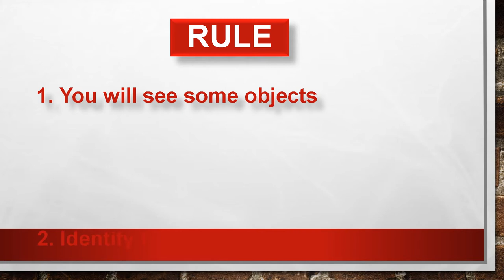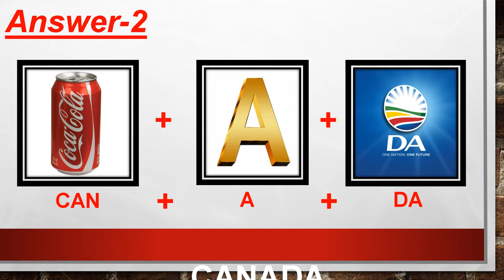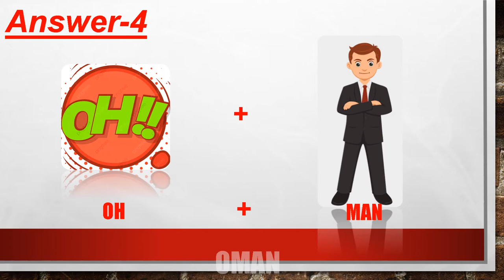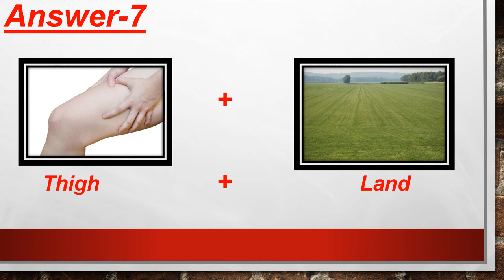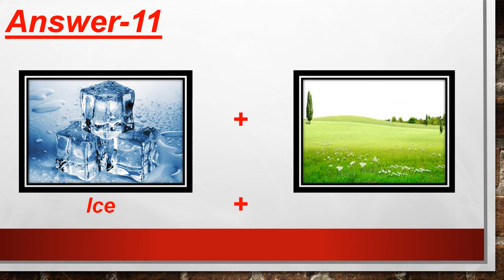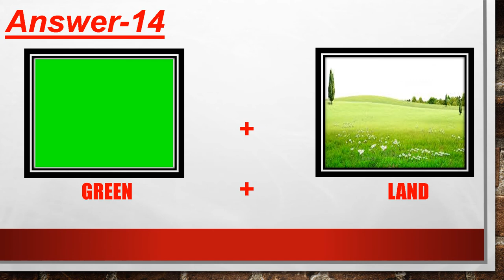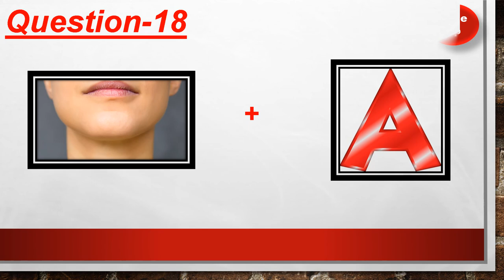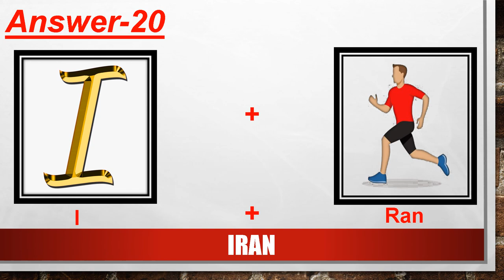Guess it Challenge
Guess Country's Name with the given clue.
Let's See How much you can guess?
Amazing Quiz!